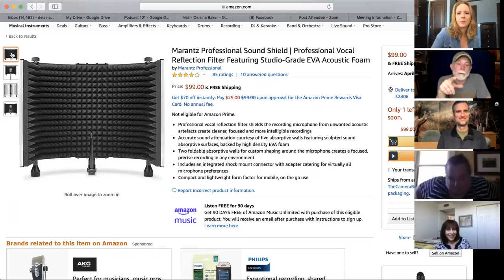PodDammit! Episode 1 (What's your Why, and Planning)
PodDammit! is a four-part series of Zoom calls, covering the basics of podcasting, with Delaina Baker and Jim Hobart.

In this episode, we discuss the importance of figuring out WHAT you are doing, and, arguably more importantly, WHY you are doing it.

We go in-depth into the planning of your first podcast, and how to start thinking about creating a positive listener experience (LX).

Episode 2 will cover Equipment needed, and Interviewing tips and techniques.